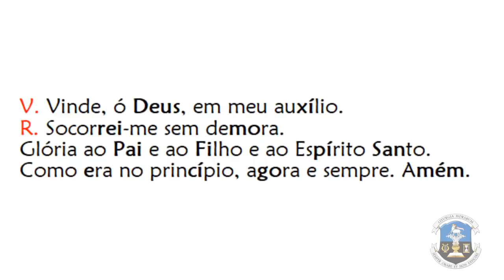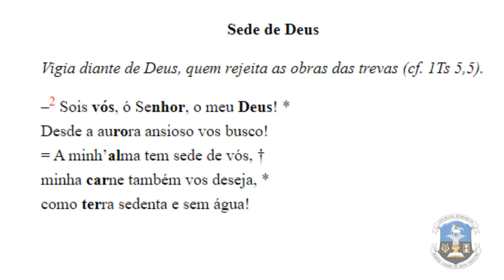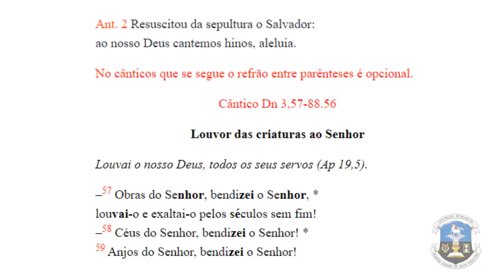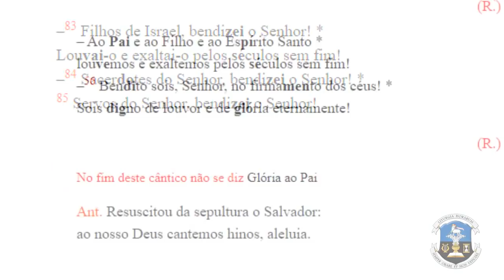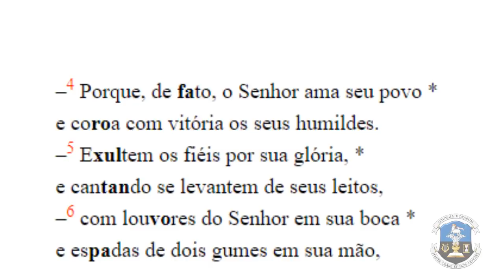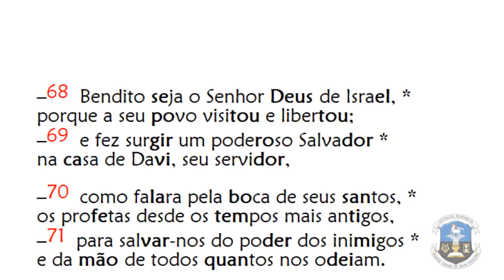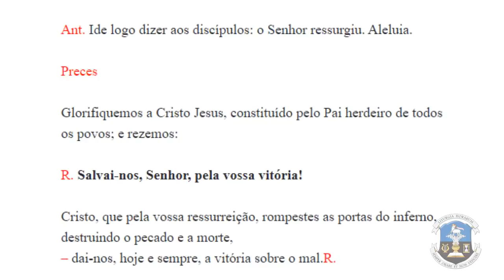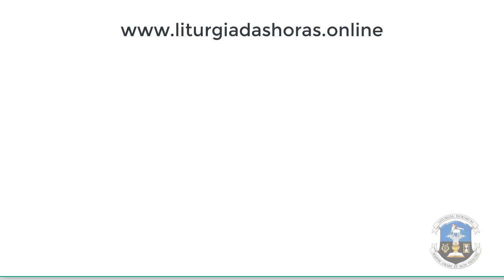Laudes de Segunda feira na Oitava da Páscoa